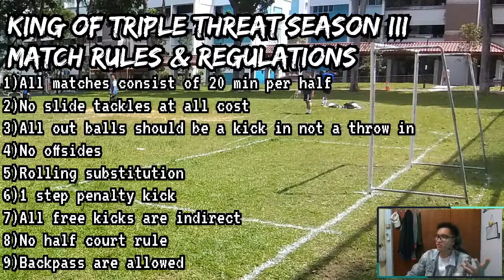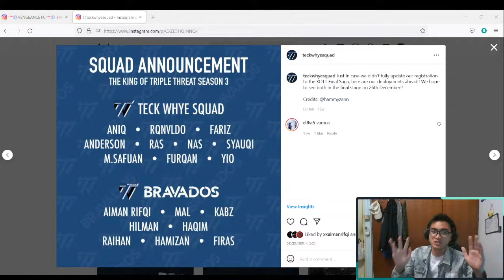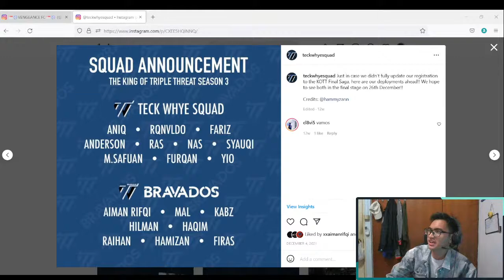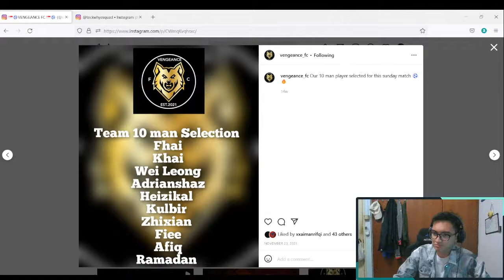KING OF TRIPLE THREAT SEASON 3 EPISODE 4 LIVE SHOW: TECK WHYE BRAVADOS VS VENGEANCE FC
Music by Enyo & Mario Ayuda - Love in Stereo (feat. Nathan Brumley)